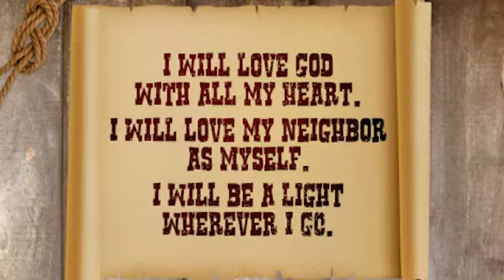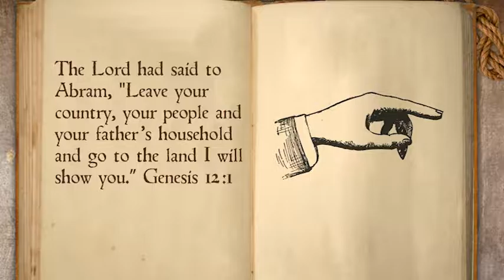GW.06.31 The Call of Abram